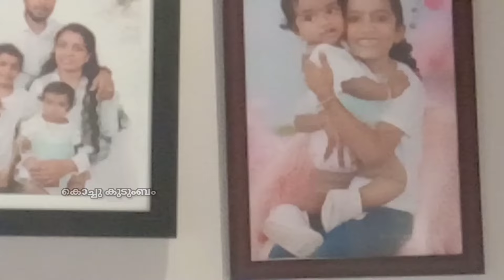ഇടനാഴിയുടെ🏠 ഉൾവശം ഒരു കുഞ്ഞു വീഡിയോ😊